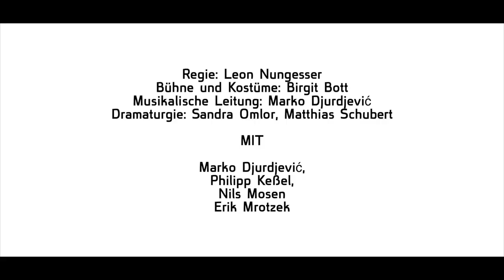Trailer HEDWIG AND THE ANGRY INCH Schlosstheater Celle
Die Rock-Diseuse Hedwig kehrt für ein Konzert zurück nach Berlin, genau dorthin, wo früher der Eiserne Vorhang verlief. Auf der Bühne werden tragikomische Kindheitserinnerungen wach: In Ost-Berlin als Hansel Schmidt aufgewachsen, begegnet sie vor dem Mauerfall der großen Liebe, einem GI, den sie heiratet, um mit ihm in die USA zu gehen, und dem zuliebe sie zur Frau wird. Doch die OP läuft schief, ein »angry inch« bleibt zurück. Dieser lässt Hedwig fortan zwischen den Geschlechtern schweben. Während sich in ihrer ehemaligen Heimat die Wiedervereinigung vollzieht, ist Hedwig von ihrer inneren Einheit weit entfernt. Nach ihrer Scheidung lernt sie Tommy Speck kennen, dem sie alles über Musik und Entertainment beibringt – mit dem Ergebnis, dass dieser als »Tommy Gnosis« mit den von ihr verfassten Songs zum Superstar aufsteigt. Als auch er sie sitzen lässt und verleugnet, begibt sich Hedwig mit ihrer Band »The Angry Inch« auf ihre eigene Tour.

Das vielfach ausgezeichnete Rock-Musical zeigt eindrücklich und liebevoll die Suche eines Menschen nach seiner Identität.

Regie: Leon Nungesser
Bühne und Kostüme: Birgit Bott
Dramaturgie: Sandra Omlor, Matthias Schubert
Regieassistenz: Bennet Bode
Musikalische Leitung: Marko Djurdjević

Mit: Marko Djurdjević, Philipp Keßel, Nils Mosen, Erik Mrotzek